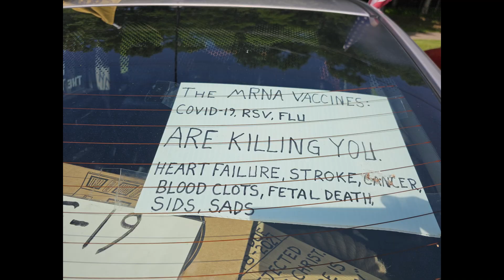Yellow Springs & Hills & Dales, June 16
Stacyc 20